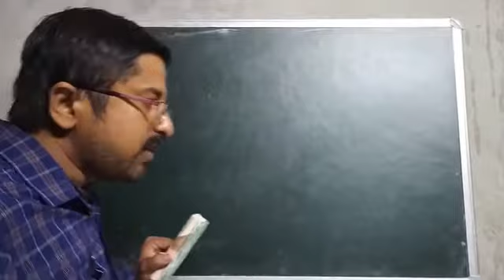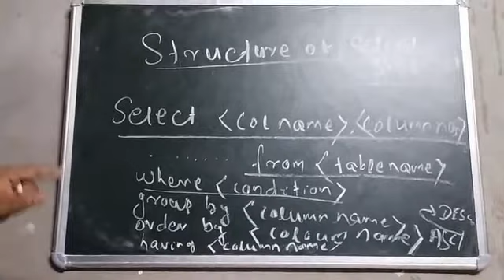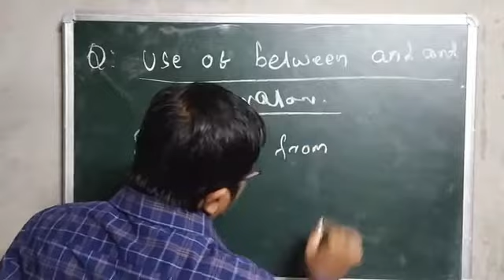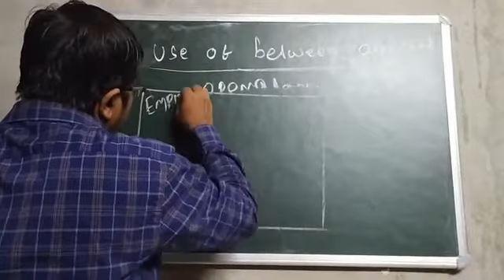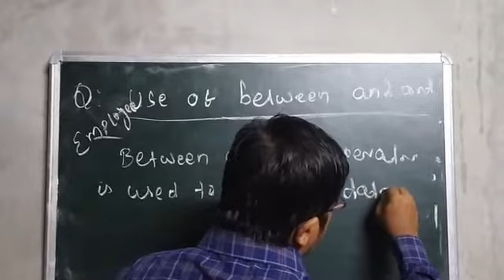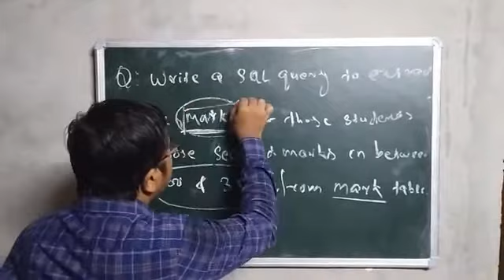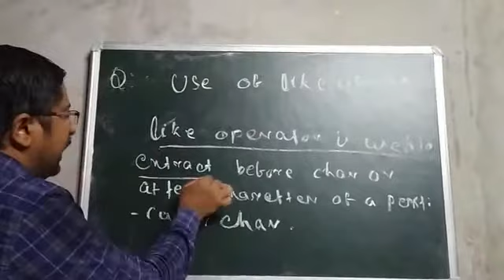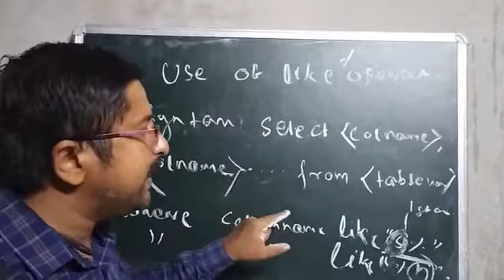Use of between and and operator and like operator in DQL